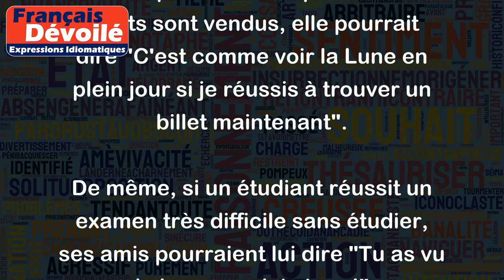Voir la Lune en plein jour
L'expression "voir la Lune en plein jour" est une métaphore qui signifie voir des choses qui sont normalement cachées ou impossibles à réaliser. Elle est utilisée pour décrire une situation où quelque chose d'inattendu ou d'exceptionnel se produit.
Par exemple, si une personne veut acheter un billet de concert pour son artiste préféré mais que tous les billets sont vendus, elle pourrait dire "C'est comme voir la Lune en plein jour si je réussis à trouver un billet maintenant".
De même, si un étudiant réussit un examen très difficile sans étudier, ses amis pourraient lui dire "Tu as vu la Lune en plein jour !"
En somme, cette expression est utilisée pour décrire une situation rare ou presque impossible qui se produit de manière surprenante.